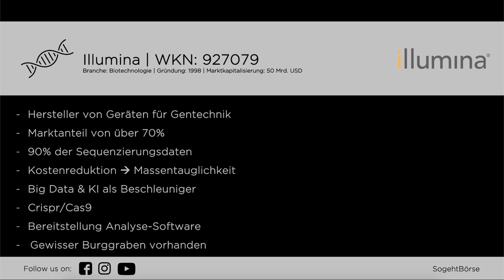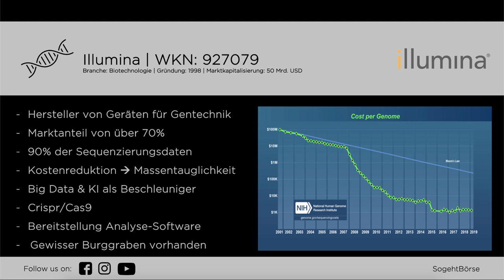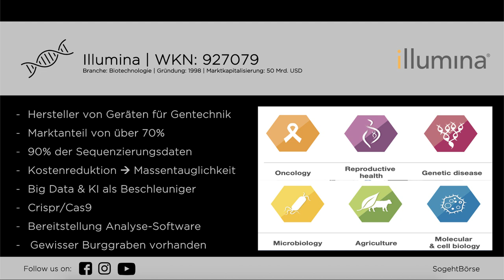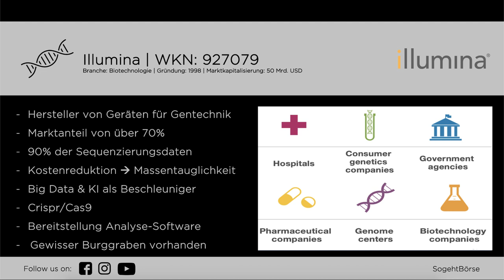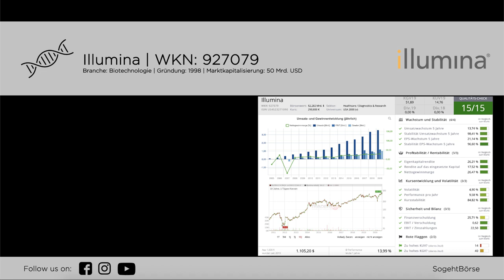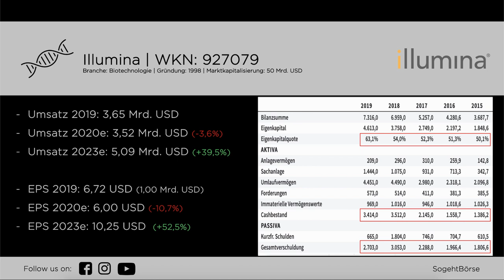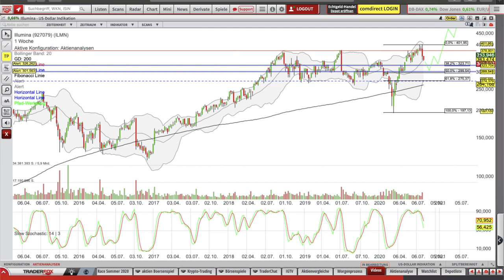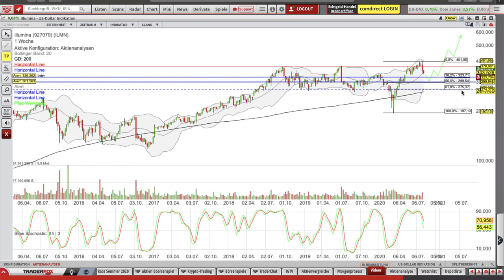Diese Aktie wird die Welt verändern (hier kaufe ich sie nach)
Aktienanalyse zu Illumina. Ich habe zuletzt meine bestehende Position bei der Aktie von Illumina weiter vergrößert und halte bereits nach der nächsten Gelegenheit Ausschau. Die Aktie könnte schon bald die Chance auf einen antizyklischen Long-Einstieg liefern. Bei der Aktie Illumina gehe ich davon aus, dass das Unternehmen das Potenzial hat, die Welt zu verändern.

Warum ich das glaube und wo ich meine Positionen aufstocke, erfährst du in diesem Video – Viel Spaß!!

▬ Diese Bücher haben geholfen📚📖 ▬▬▬▬▬▬▬▬▬▬▬▬▬
Aktien & Börse für Anfänger*
Meine Bibel der charttechnischen Analyse*

Die Filme dienen ausschließlich zu Informationszwecken. Sie stellen keine Aufforderung zum Kauf oder Verkauf irgend eines Wertpapiers oder eines Derivates dar. Der Kauf von Aktien und Derivaten ist mit hohen Risiken behaftet. Ihre Investitionsentscheidungen sollten Sie nur nach eigener Recherche und nicht basierend auf den hier erlangten Informationen treffen. Der Herausgeber übernimmt keine Verantwortung für etwaige Verluste, die durch Verwendung seiner Filme entstehen. Eine Anlageentscheidung hinsichtlich eines Finanzinstruments sollte auf Grundlage eines genehmigten und veröffentlichten Prospektes oder anderer Informationsunterlagen erfolgen und nicht auf Grundlage der nachfolgenden Filme, die ausschließlich die Einschätzung und Meinung des Herausgebers widergeben.

Die in den Filmen enthaltenen Analysen basieren auf allgemein zugänglichen Informationen und nicht auf vertraulichen Informationen, die dem Herausgeber zugegangen sind. Der Herausgeber erachtet diese den Prognosen zugrundeliegenden Informationen als zuverlässig, macht jedoch keine Zusicherung betreffend deren Genauigkeit und Vollständigkeit.

Hinweis zur Aufklärung über Eigenpositionen: Der Autor hält Positionen bei folgenden Aktien, die im Artikel erwähnt wurden: Illumina, Varta

Das heißt über die Links generierten Umsatz wird je nach messbarem Erfolg Provision gezahlt. Ihr könnt euch natürlich diese Produkte auch gerne woanders kaufen. Der Link dient lediglich als Vorschlag, dass ihr euch das Produkt schonmal anschauen könnt.